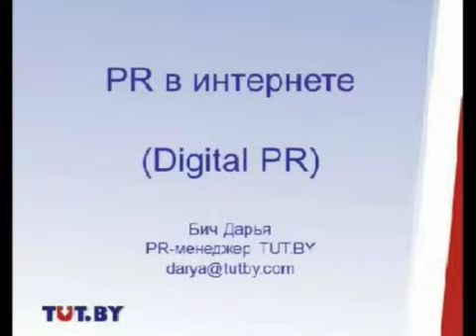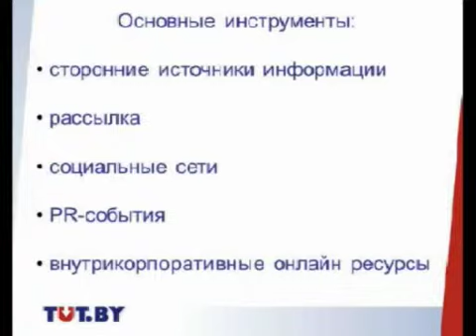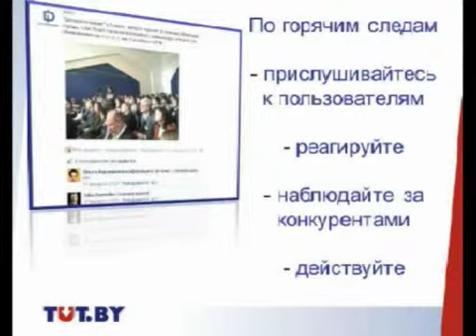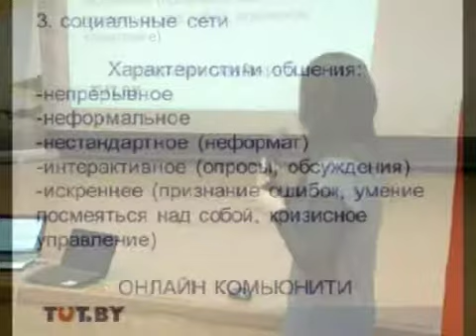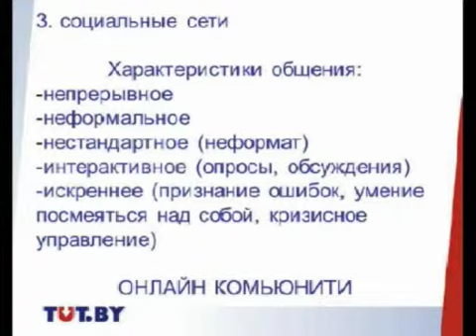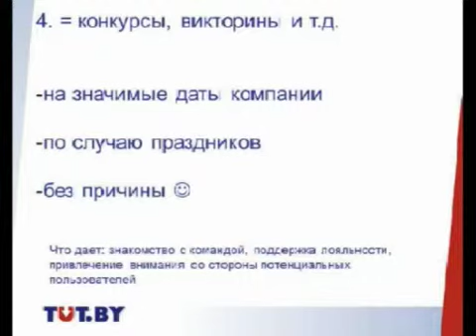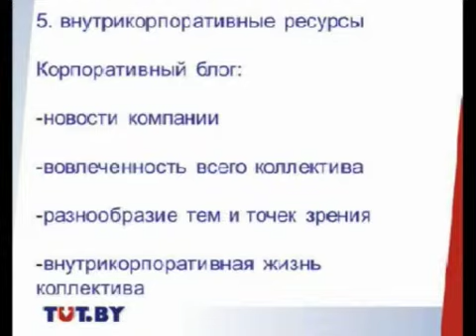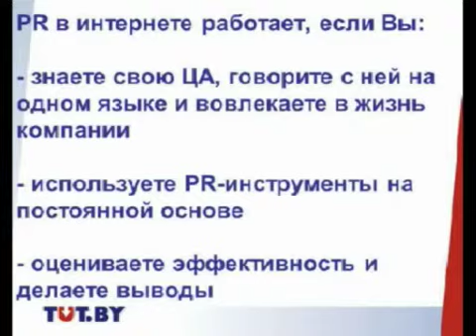Solit 2012. Дарья Бич. "PR в интернете"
Дарья Бич, г. Минск.
PR менеджер TUT.BY.

     “PR в интернете”

IT-конференция Solit 2012, г. Солигорск                           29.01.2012

ID: S12-L28-D2A